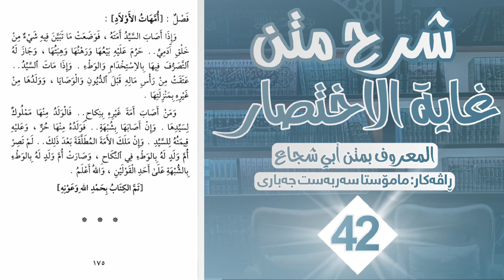42ـ ڕاڤەی مەتنی "فتح القريب" لە مەزهەبی شافیعی ـ مامۆستا سەربەست جەباری